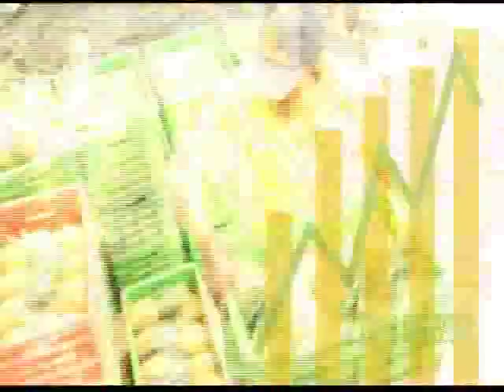Ojalá - Comentarios - 26-6-15